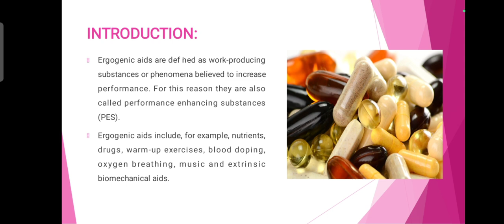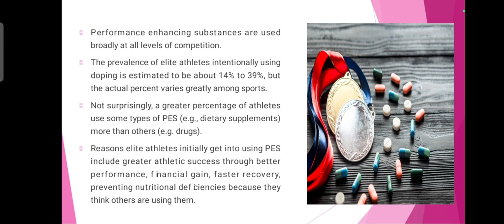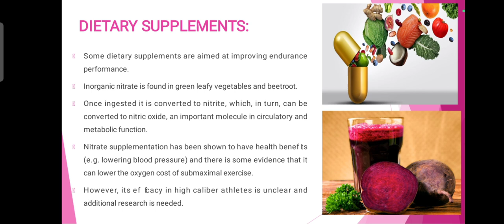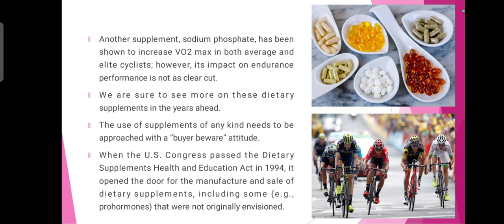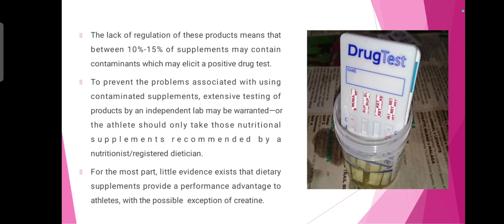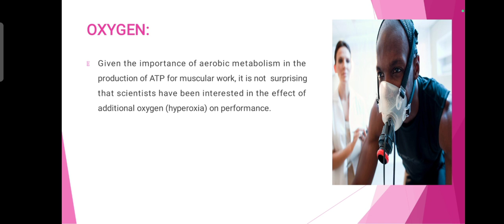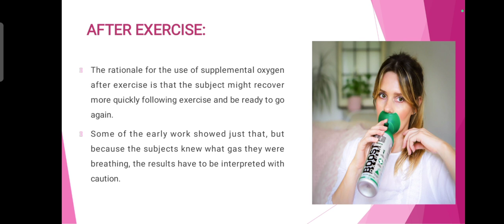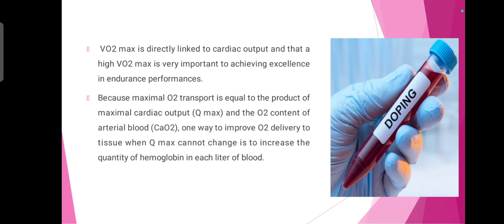Exercise Physiology Ch#15 Ergogenic Aids |DPT Lecture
Exercise Physiology Lecture Series Ch#15 Ergogenic Aids |DPT Lecture
 In this lecture, we discussed the different ergogenic aids that affect on human performance during exercise or training.